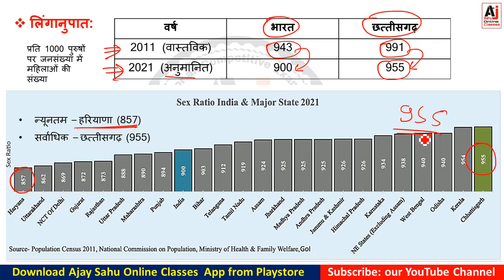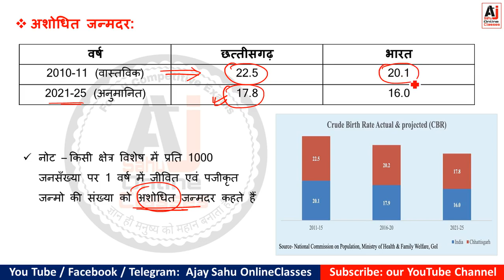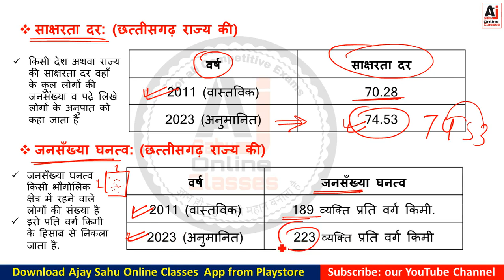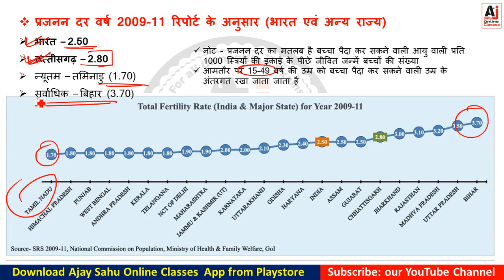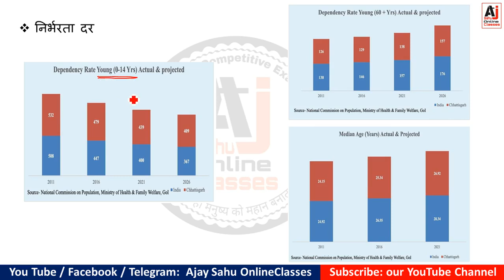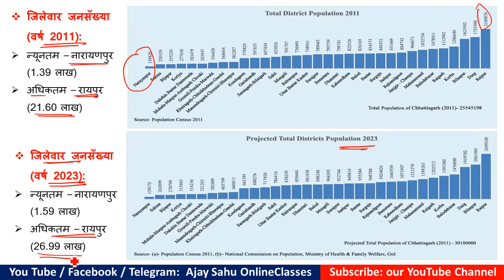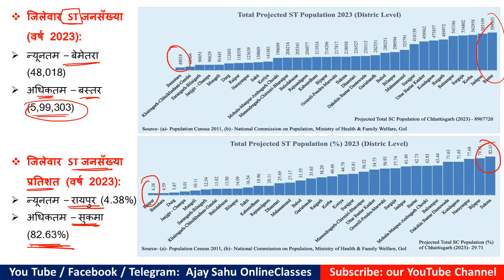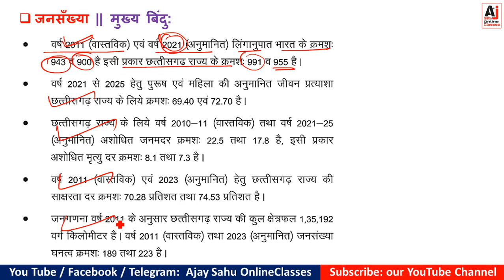जनसँख्या | CG आर्थिक सर्वेक्षण 2022-23 | अध्याय-2 | CG Economic Survey Lecture-2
छत्तीसगढ़ आर्थिक सर्वेक्षण 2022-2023 का Complete Package (Video+PDF) लेना चाहते है तो सिर्फ 149 Rs में हमारे मोबाइल App पर उपलब्ध है
इस कोर्स के पीडीएफ आप Download या प्रिंट कर सकते हैं 👇

आज ही playstore से Ajay Sahu Online Classes मोबाइल App डाउनलोड करें

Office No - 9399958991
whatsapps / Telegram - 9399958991